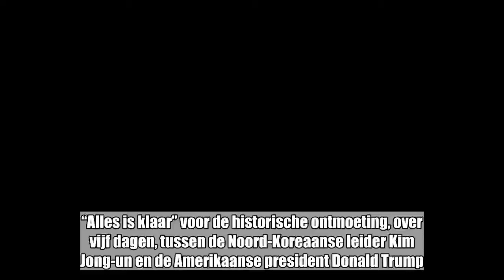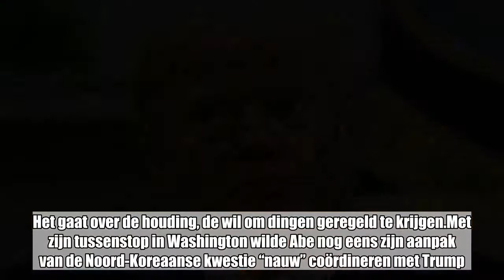Trump zegt dat alles klaar is voor ontmoeting met Kim, “maar je weet nooit in deze wereld”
“Alles is klaar” voor de historische ontmoeting, over vijf dagen, tussen de Noord-Koreaanse leider Kim Jong-un en de Amerikaanse president Donald Trump. Dat zei Trump zelf donderdag, toen hij de Japanse premier Shinzo Abe verwelkomde in het Witte Huis. Hij voegde er wel nog aan toe dat het nog kan veranderen. “Je weet nooit in deze wereld.” Nog volgens Trump zal de ontmoeting met Kim “veel meer” dan enkel een foto zijn.   “Alles verloopt goed, ik hoop dat dat zo zal blijven”, aldus nog Trump. “Als het zo blijft, dan zal de wereld een heel fijne plaats zijn. Ik denk dat ik goed voorbereid ben. Ik denk wel niet dat ik me zo veel moest voorbereiden. Het gaat over de houding, de wil om dingen geregeld te krijgen.Met zijn tussenstop in Washington wilde Abe nog eens zijn aanpak van de Noord-Koreaanse kwestie “nauw” coördineren met Trump.Later op de dag zullen Abe en Trump een gezamenlijke persconferentie houden. Daarna reizen ze door naar Canada voor de G7-top van vrijdag. De ontmoeting tussen Trump en Kim vindt volgende dinsdag plaats.